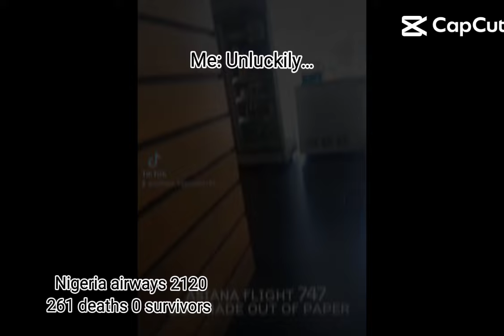Plane Crash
Not scary